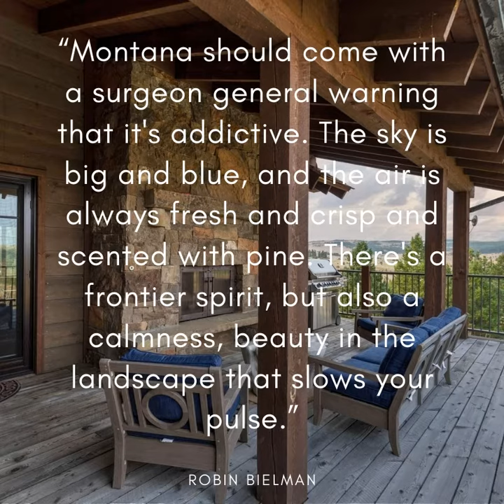Montana Real Estate Is Flourishing!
The only thing better than living in "the last best place" is serving the people who love it here as much as I do. Are you ready to buy a home in Montana? Or perhaps you are ready to maximize on your current property? I am here to guide you every step of the way!